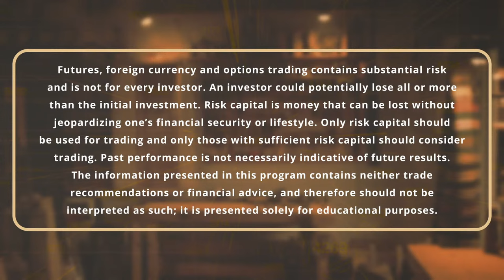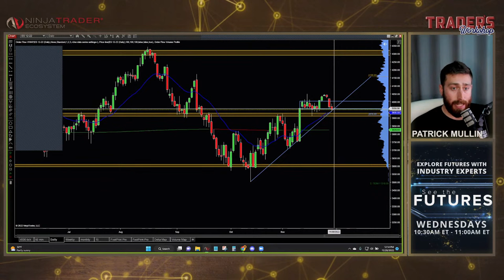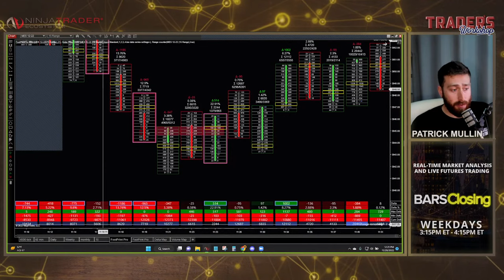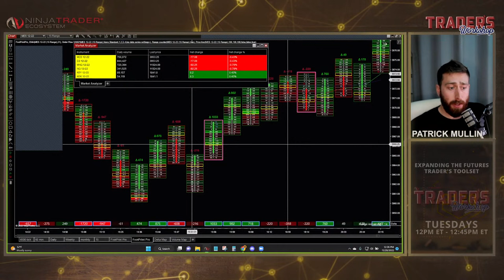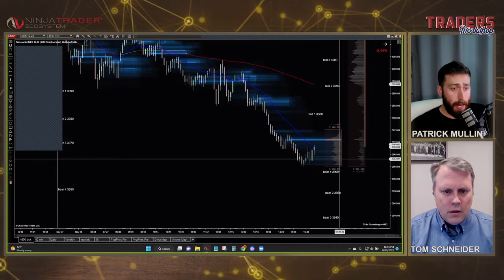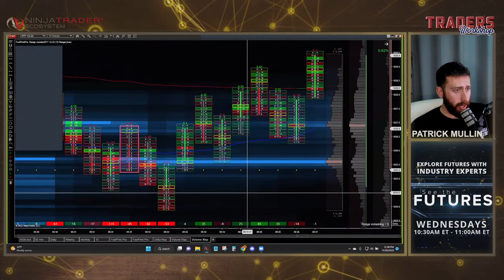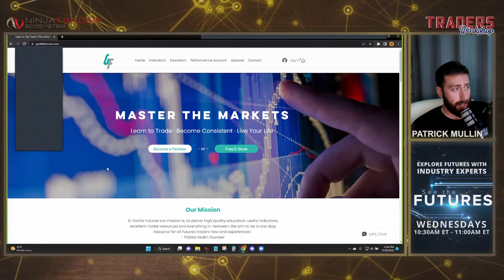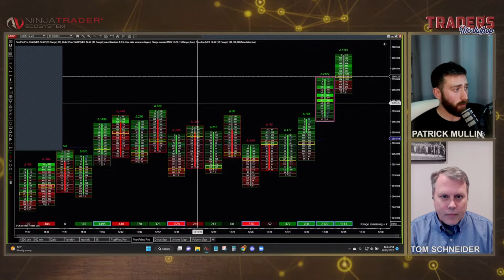Visualizing Market Action: Understanding FootPrint Charts and Heat Maps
Presented by the NinjaTrader Ecosystem, Trader’s Workshop is dedicated to serving and developing real futures traders. Each week we will explore a different but critical topic necessary for every trader’s toolbox. This includes:

- Actionable trading techniques
- Unique tools
- Insightful analysis

These live sessions are also designed to provide you with a professional-level approach to each day’s trading prep and review, mindset, and effective risk discipline. Join us along with a special guest from NinjaTrader’s Ecosystem for learning opportunities and topical insights for traders of all levels.

Treat yourself to Trader’s Workshop and develop the trader in you!